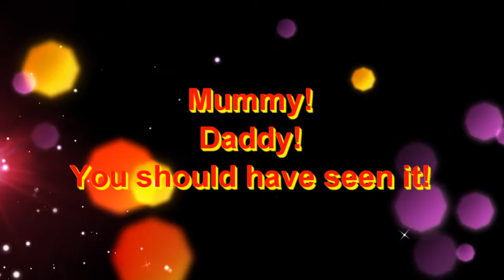Banana-018 The Twins Tell Of The TARDIS